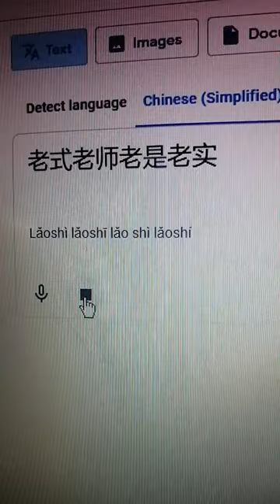Chinese is a tonal language!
Get my ebook Everything You Need to Know About Learning Chinese for free

🤓 Can I have one-on-one Chinese class with John Laoshi?
🤓 Do you have a course that will help me reach an intermediate level in Chinese?